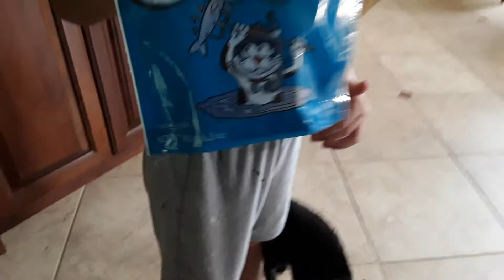Nefer kitty loves cat treats